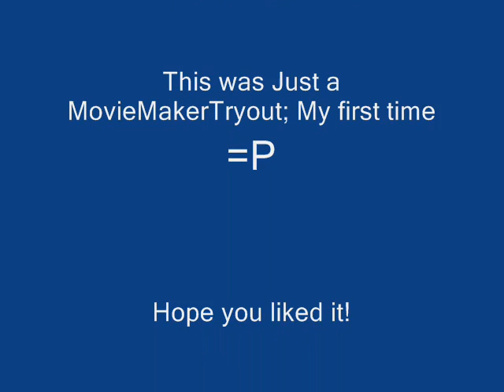Cute and Funny Dog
I just decided to make a lil movie about our doggy =D

First time MovieMaker, don't hate..